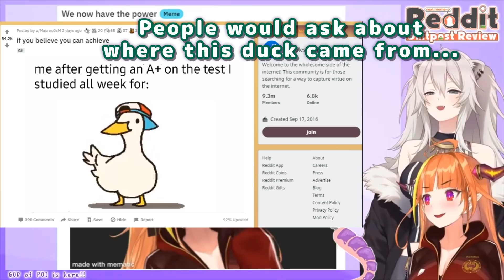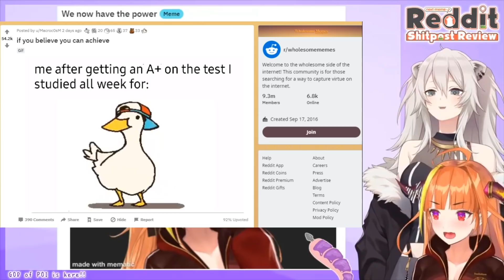Botan and Coco Talk About Subaru Dancing Duck Meme Going Viral On Reddit Recently【ENG Sub/Hololive】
使用BGM
□DOVA-SYNDROME